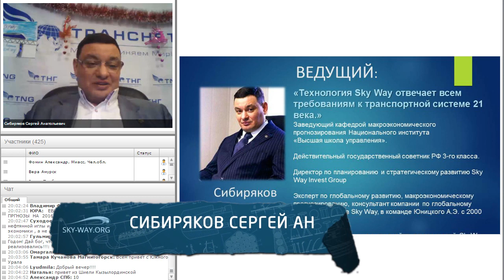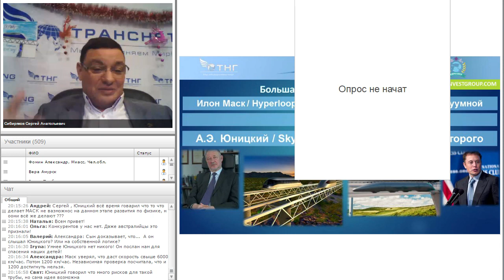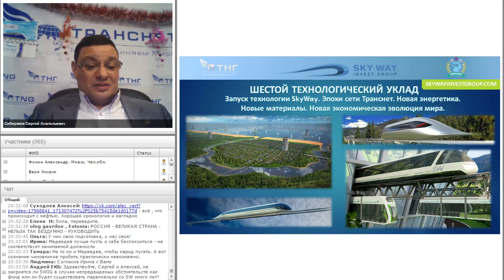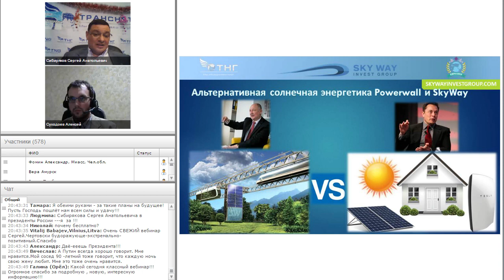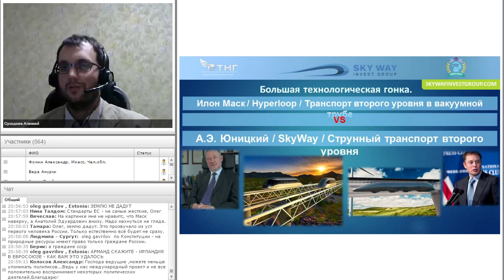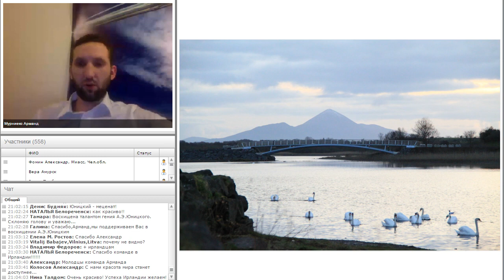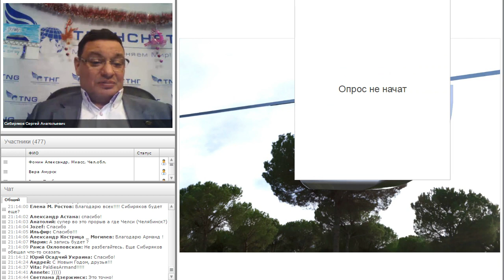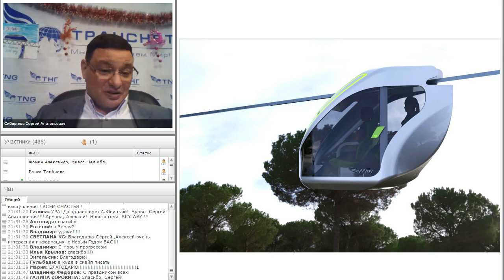Новости Skyway. Адресный проект в Ирландии 13.01.16